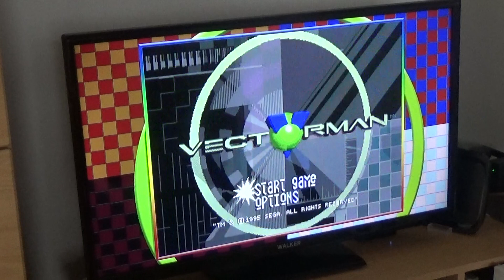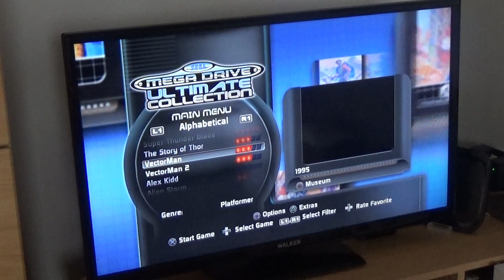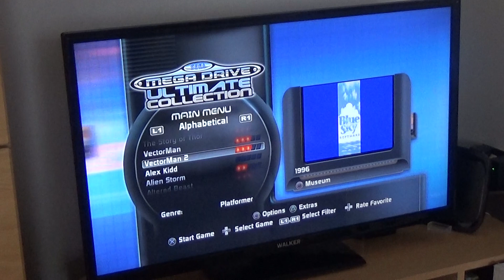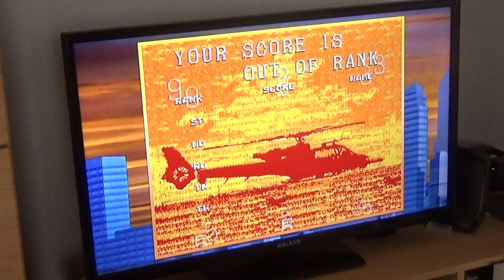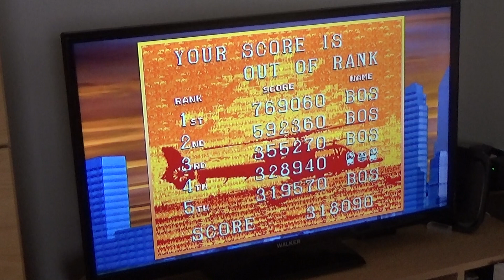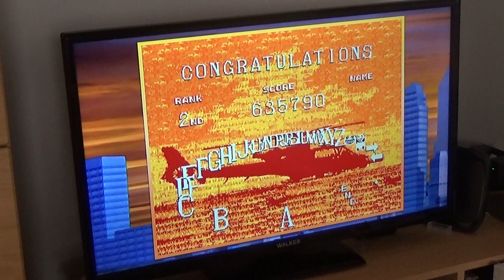Sega Mega Drive Ultimate Collection 10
On PS3, Games that feature are Vectorman, Vectorman 2, Super Thunder Blade